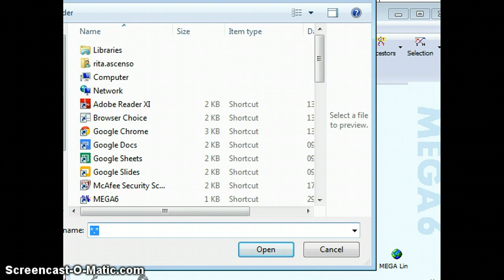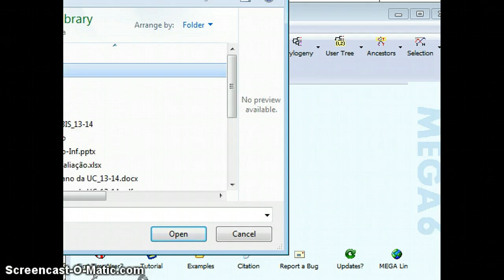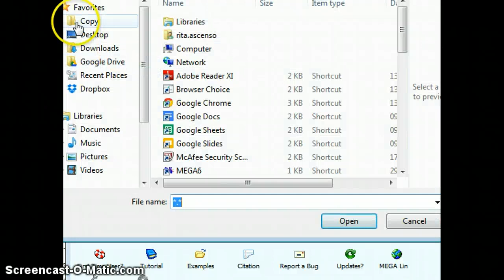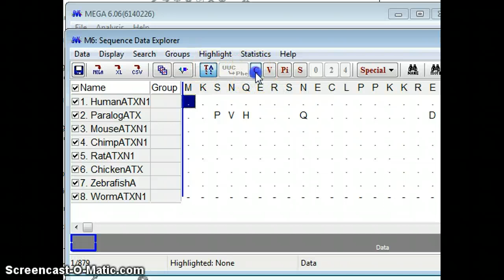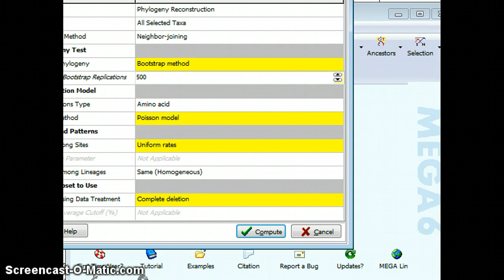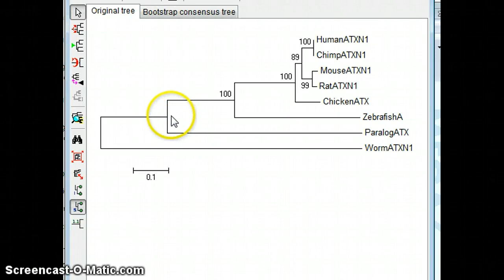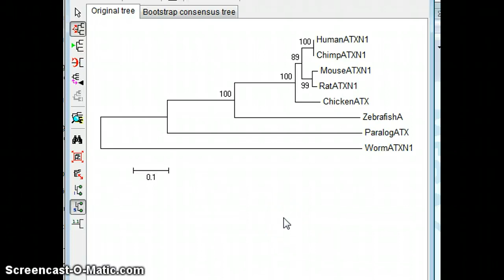Lecture 7_mega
mega